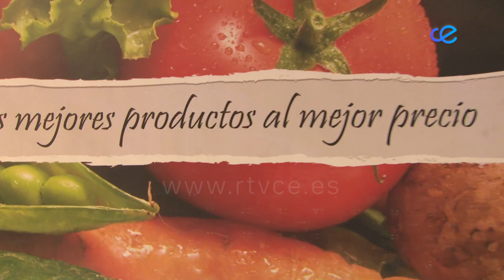EL MERCADO 10-01-2021